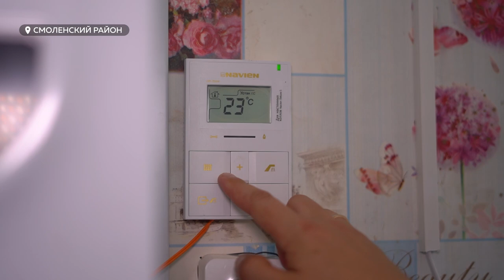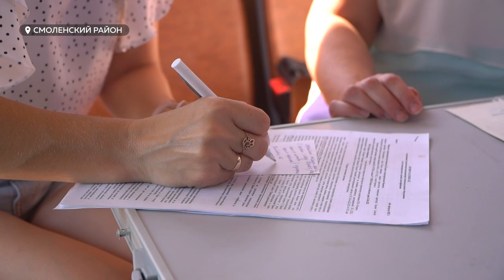Виктор Томенко проверил газификацию жителей села Новотырышкино Смоленского района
В Алтайском крае планируется газифицировать 56 тысяч домов за два года. Об этом сообщил губернатор региона Виктор Томенко. К слову, сегодня активно газифицируются жители села Новотырышкино Смоленского района. Оттуда наш репортаж.